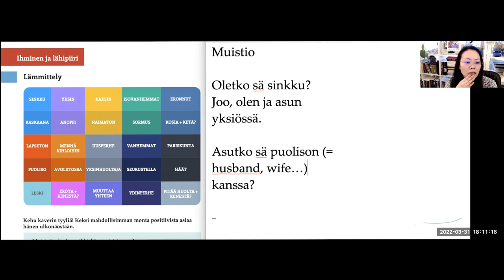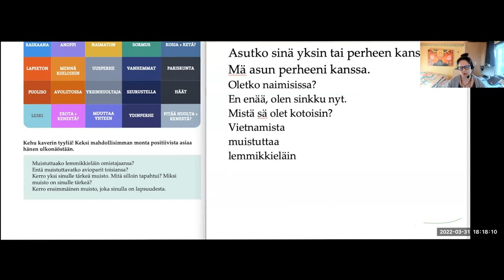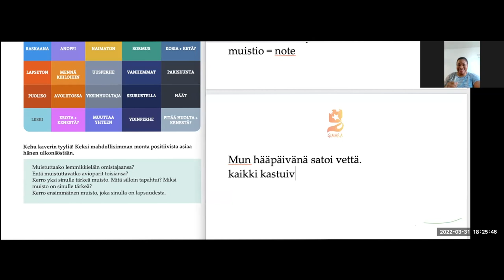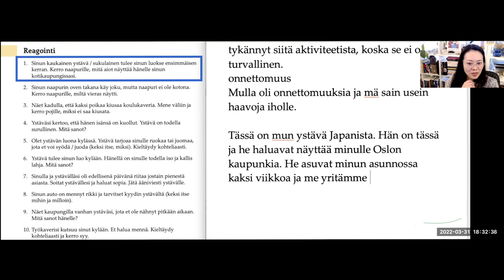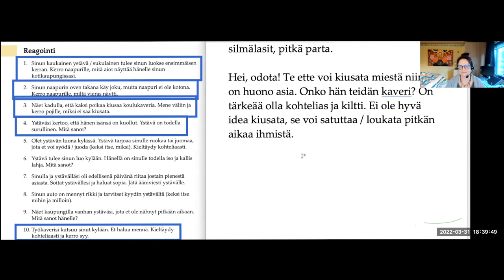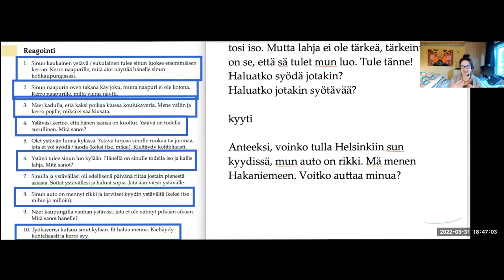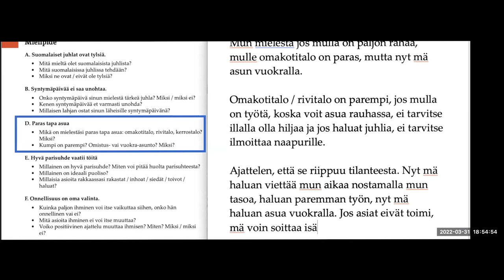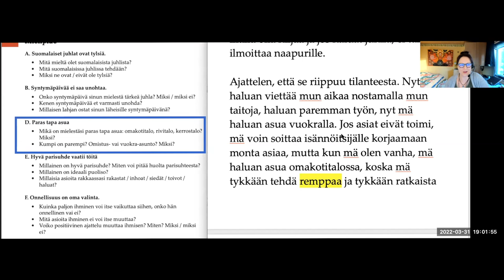Puhutaan teemasta ihminen ja lähipiiri (Intermediate)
Teema Theme: Ihminen ja lähipiiri
Osateema Part theme: Treenataan yki-testin puhumisen kokeeseen
Taso Level: Keskitaso - Intermediate